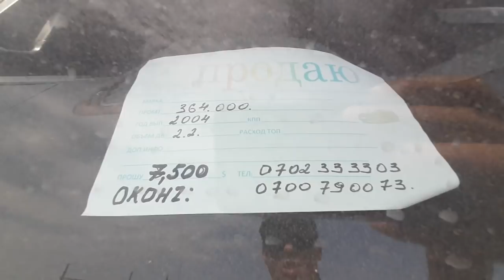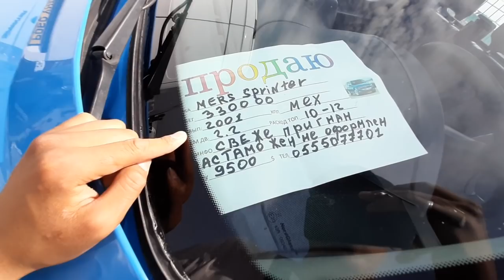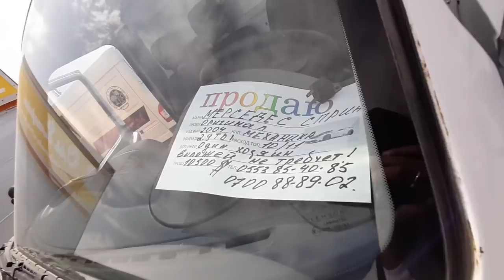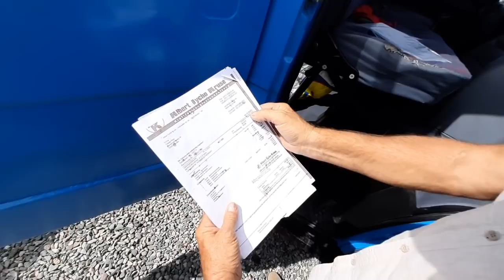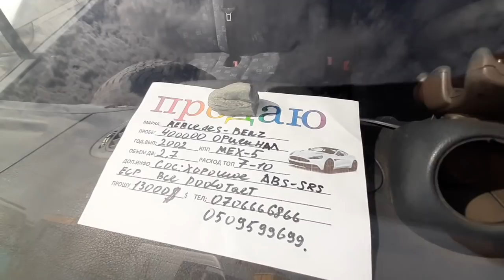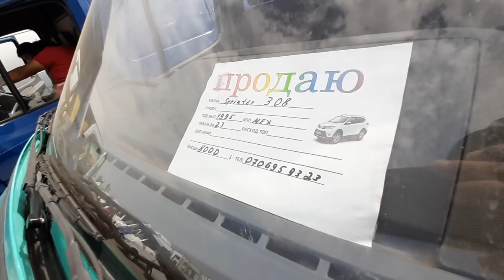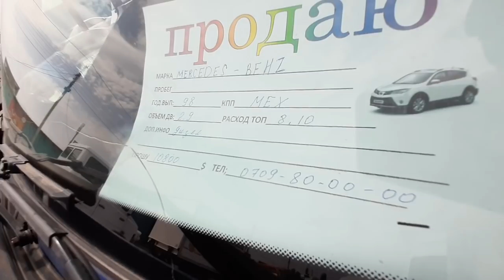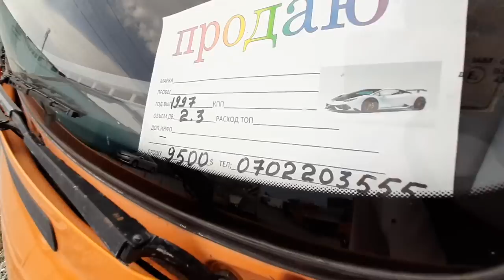Авторынок Бишкек👍/ 22.08.21 / Бортовой Спринтер / Баалары / Көргүлө